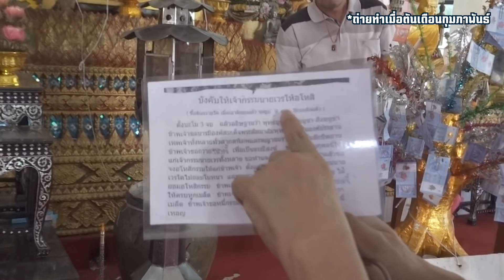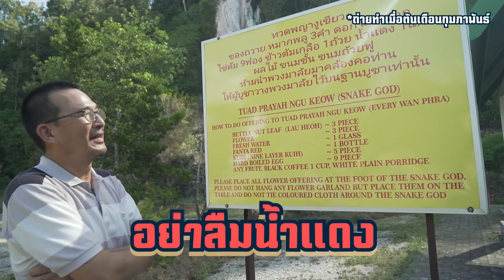ไหว้พระเสริมสิริมงคลก่อนกลับ ที่เกาะลังกาวี!!